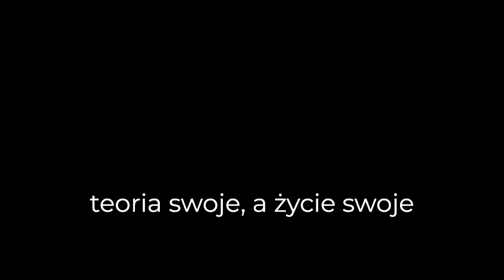Bandyta na rondzie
Polacy nie potrafią jeździć po rondach, nie potrafią ich również projektować.
"46 zderzeń dziennie na rondach. Jak urzędnicy w Polsce popsuli ideę ruchu okrężnego"

W filmie wykorzystano fragmenty filmu "iKD9 - Rondo" z kanału @TakieSytuacjePL